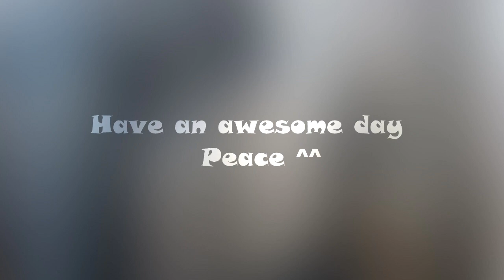CS:GO | TOP 5 Deagle Plays (ft. WorldEdit, Happy, Device, S1mple, N1ko)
Made this video on the TOP 5 Deagle ACEs, Frags made By Pro Players featuring Happy, Device, WorldEdit, S1mple and N1ko